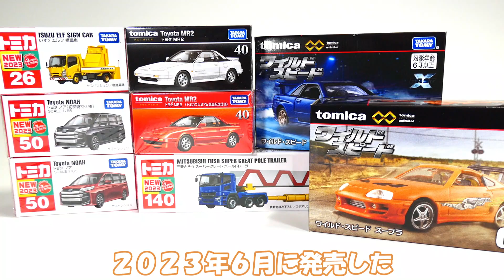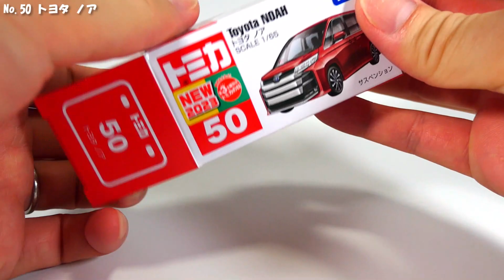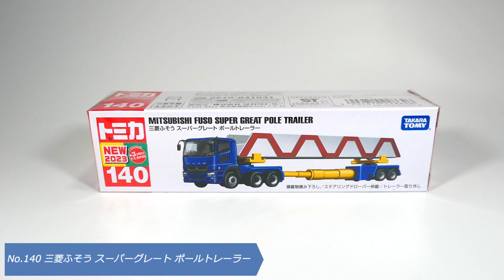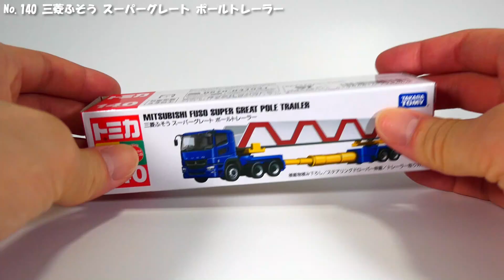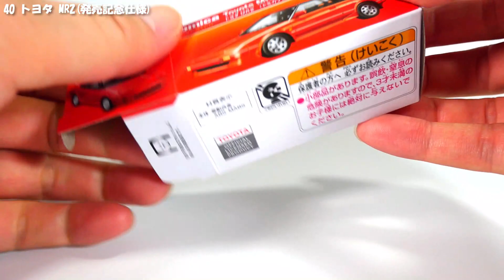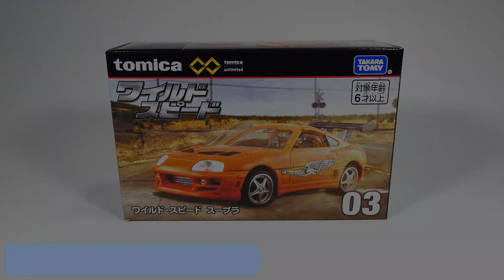【トミカ開封】カッコいい車種多くてイイね！6月新作トミカ開封‼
今回は、2023年6月17日に発売した
新作トミカを開封して見ていきたいと思います！

No.26 いすゞ エルフ 標識車
No.50 トヨタ ノア
No.50 トヨタ ノア（初回特別仕様）
No.140 三菱ふそう スーパーグレート ポールトレーラー

トミカプレミアム
40 トヨタ MR2
40 トヨタ MR2(発売記念仕様)

トミカプレミアムｕｎｌｉｍｉｔｅｄ
03 ワイルド・スピード スープラ

06 ワイルド・スピード 1999 SKYLINE GT-R